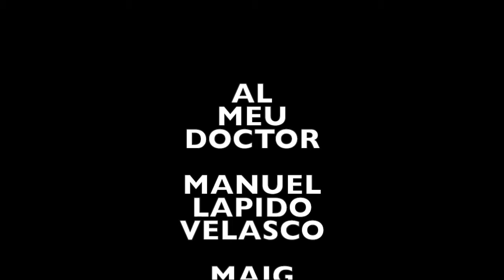CAMINANTE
El Dr. Lapido caminant.